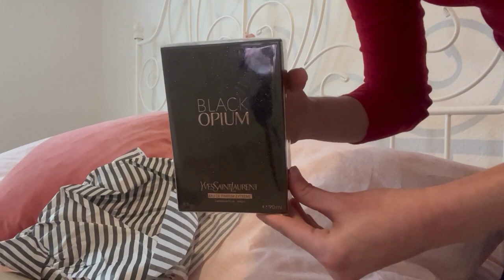UNBOXING MY NEW PERFUMES!! | 2023